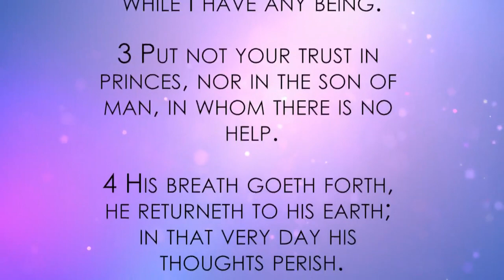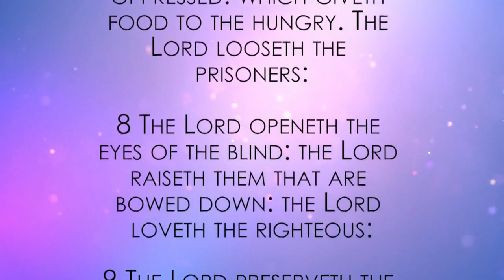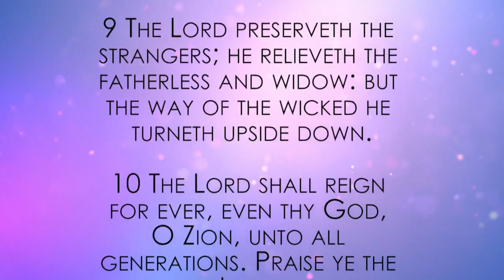Bible Readings & Hymns - Psalm 146